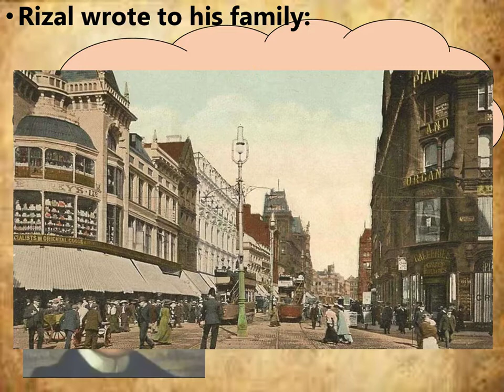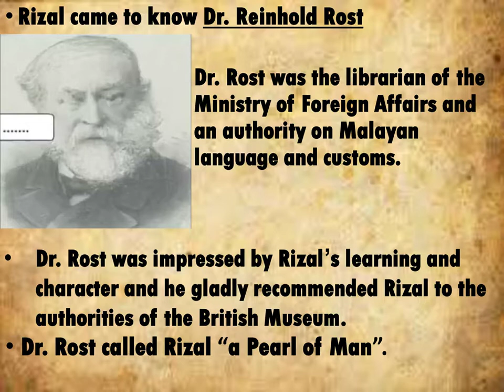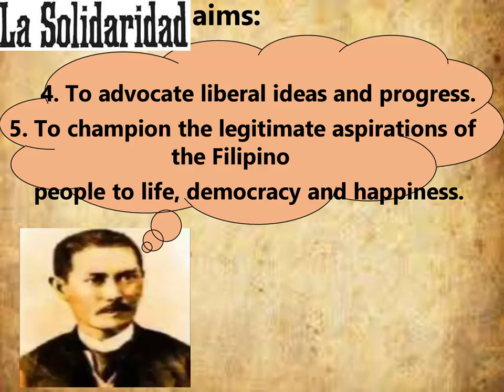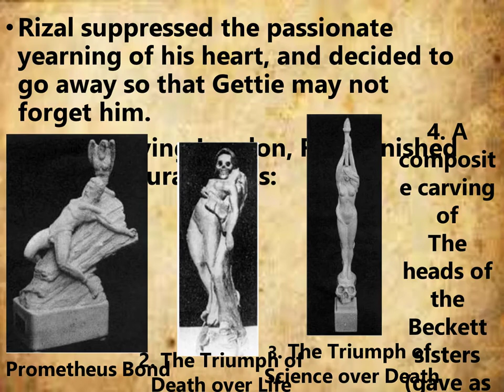Rizal in London